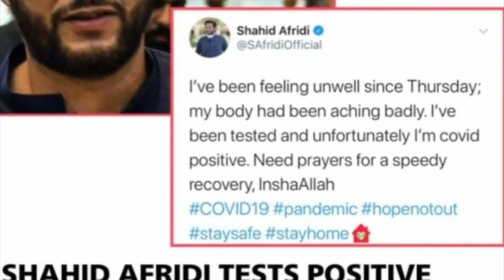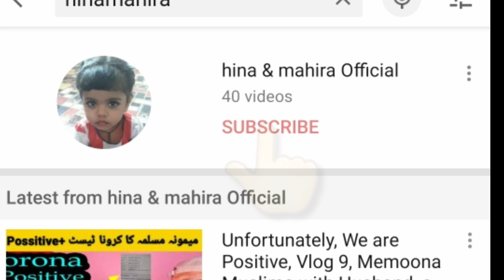Shahid Afridi Tests Positive For Coronavirus, Tweets Details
Hi
i'm Hina.Former captain of Pakistan Cricket team Shahid Afridi has been tested positive for coronavirus. He tweeted, "I’ve been feeling unwell since Thursday; my body had been aching badly. I’ve been tested and unfortunately, I’m covid positive.